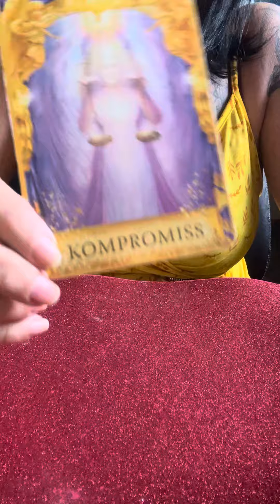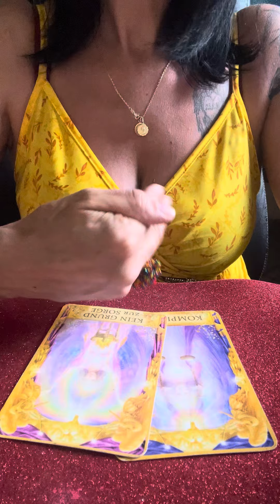SKORPION KOMPROMISS BEREITSCHAFT🔮EINE KLARE HERRAUSFORDERUNG🔮NUR FUER DICH 🎉Tarot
aleynatarot

Aleyna